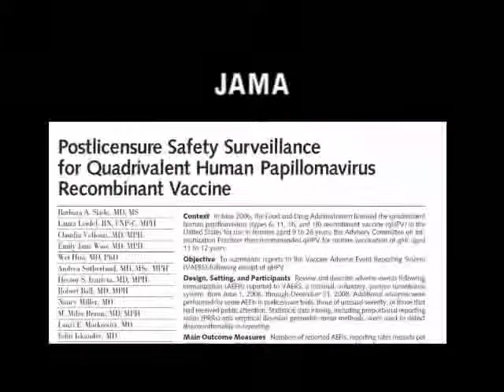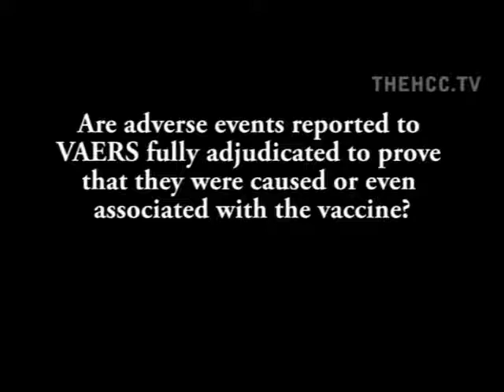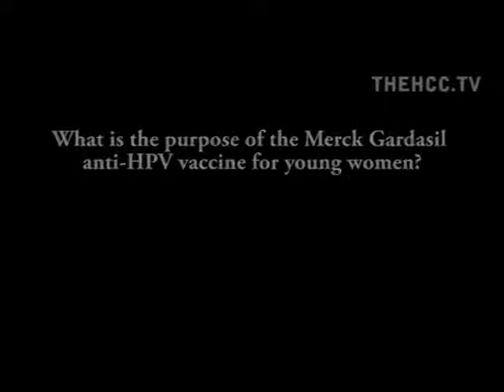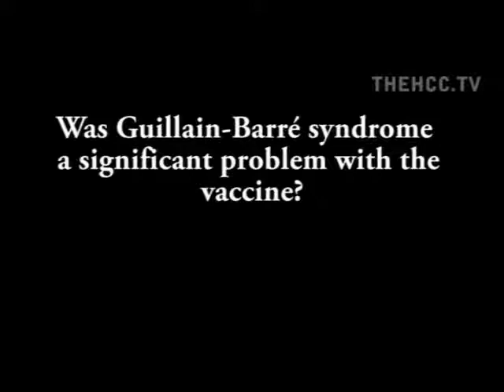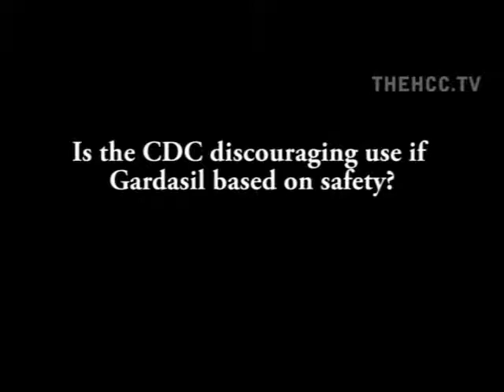The CDC discusses the safety of the Gardasil HPV cervical cancer vaccine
Dr. Barbara Slade of the CDC discusses Gardasil safety